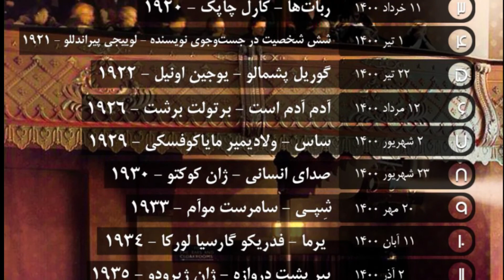(From Morn to Midnight) نمایشنامه خوانی از بامداد تا نیمه‌شب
نویسنده: گئورک کایزر
ترجمه : محمد حفاظی
سرپرست: رضا خباز
نقش خوانان:  محمد رسائلی، رضا نورانی‌دوست، ستاره لعل، احمد مرزبان، حمیدرضا عطائی، شیدا رشیدی، فرزانه شادپور، فهیمه رفیعی.
دستور صحنه‌خوان: فریما دعاگو
 این خوانش در زمان محدودیت کرونا با رعایت پروتکل های بهداشتی و بدون تماشاگر ضبط و آماده شده است.